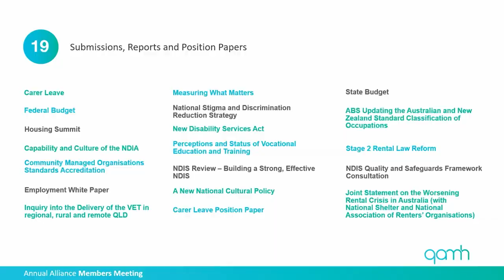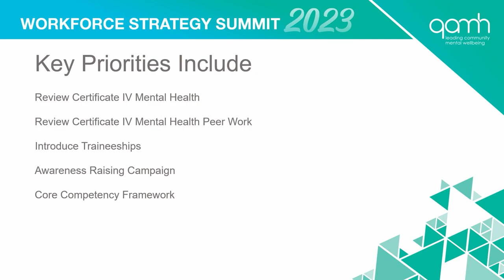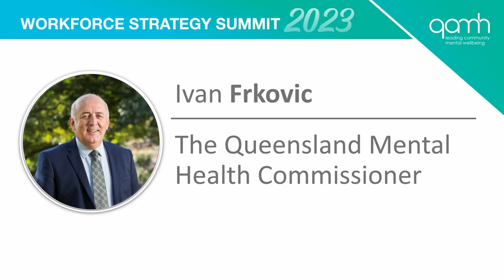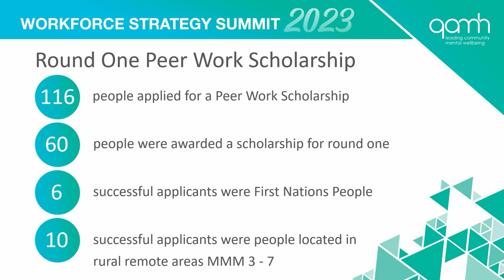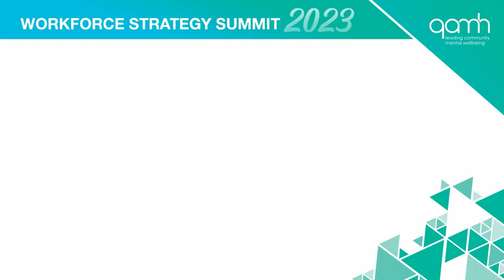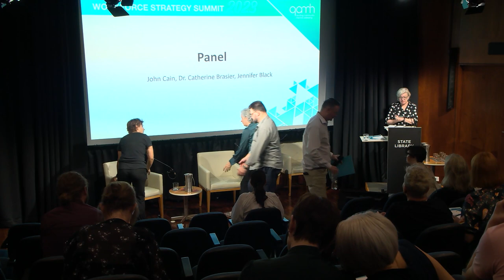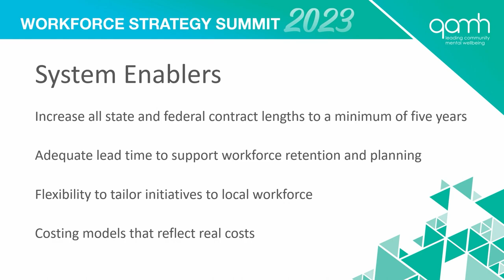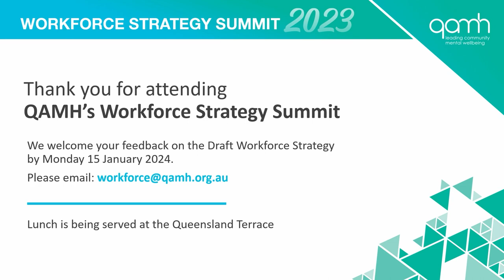QAMH Workforce Strategy Summit 2023 and Annual Alliance Members Meeting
The Queensland Alliance for Mental Health (QAMH) held its Annual Alliance Members Meeting  (AAMM) and Workforce Strategy Summit 2023 on Friday 17 November at The State Library of Queensland.

The AAMM section of the event highlighted the accomplishments of the 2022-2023 year for QAMH before leading into the Workforce Strategy Summit. This Summit was the launch of the QAMH draft Workforce Strategy for the Community Mental Health and Wellbeing Sector in Queensland – the first of its type in Australia. QAMH CEO Jennifer Black delivered key points of the draft Workforce Strategy, which included the introduction of traineeships, reviewing the current Certificate IV Mental Health and Mental Health Peer Work, rural and remote loading for staff members, introducing a core competency framework, and embedding Lived Experience at all levels of organisations.

Summit speakers and panel members on the day included:
- Brittany Lauga MP, Assistant Minister for Health
- Ivan Frkovic, Queensland Mental Health Commissioner
- Melanie Sennett, CEO Stepping Stones Clubhouse and Deputy Chair on the QAMH Board
- Sandra Eyre, Senior Director, Mental Health, Alcohol and Other Drugs Strategy and Planning Branch
- Lisa Greenaway, QAMH Scholarships Project Communications Lead
- Michelle Hoomans, Mental Health Coordinating Council Learning & Development Manager
- Rita Prasad-Ildes, Director and co-founder of World Wellness Group
- John Cain, CEO NWRH
- Dr Catherine Brasier, Lived Experience academic and advocate
- Chantal Llora, Department of Youth Justice, Employment, Small Business and Training.

The livestreamed event was recorded for you to enjoy.

If you’d like to find out more about QAMH and the work we do

This event was supported by the Queensland Mental Health Commission.

Music Credits for CC licensed music overlaid in the dance session.